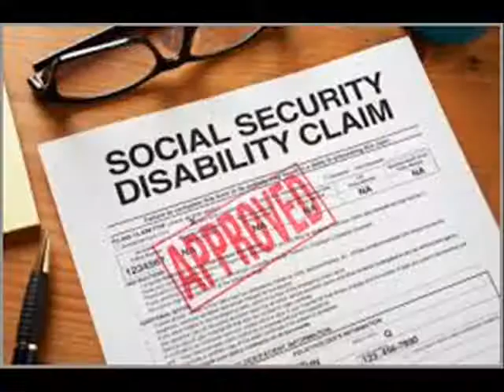Social Security Disability Attorney Tulsa OK